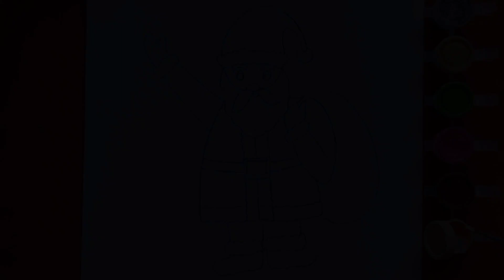Christmas Day special Santa Claus drawing with pencil@myart6385#myart